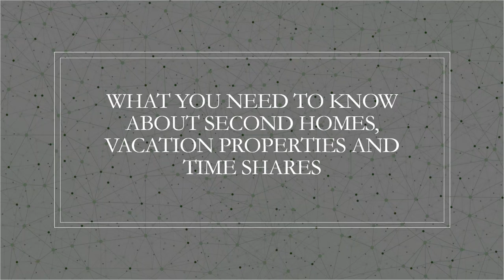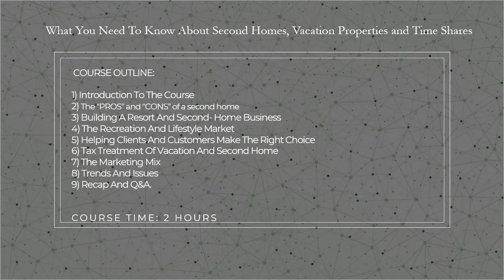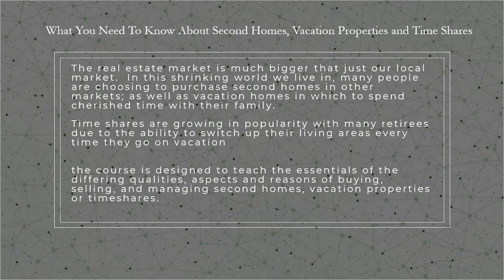2022 Real Estate Continuing Education